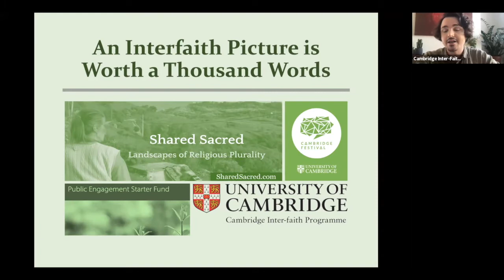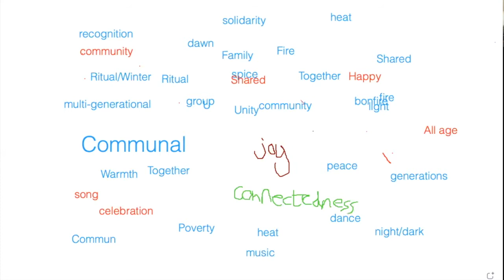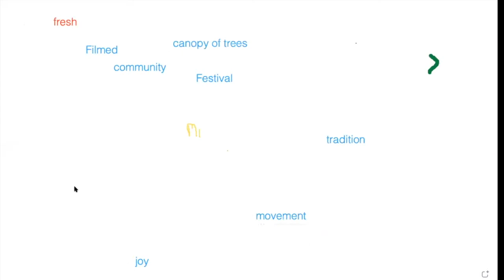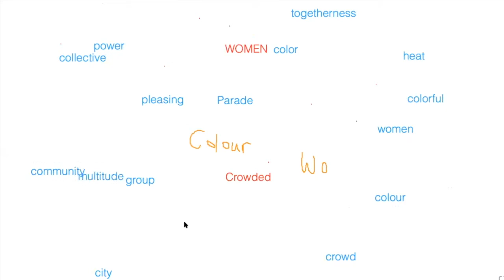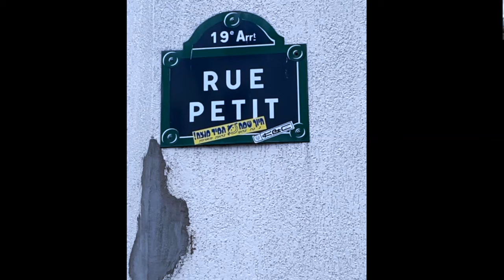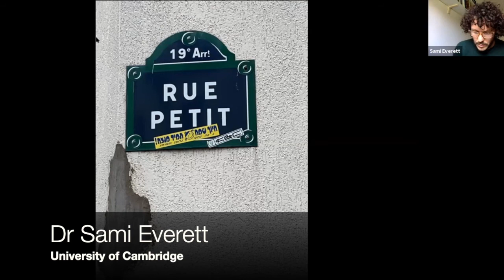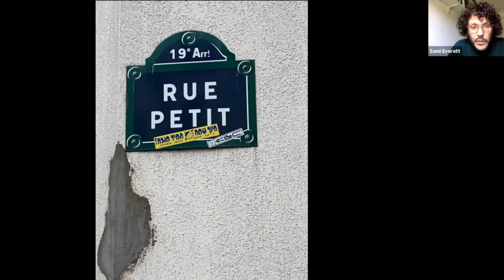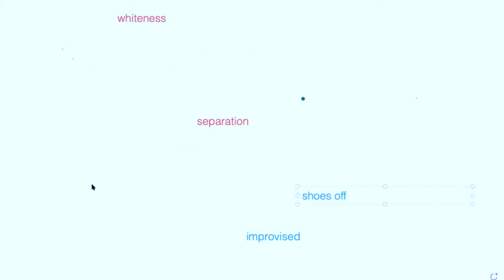Panel: An Interfaith Picture is Worth a Thousand Words (Cambridge Festival 2021)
This experimental panel invites the audience to engage with visual research of interfaith relations and shared religious environments by producing collaborative ‘chain poems’ to be used as prompts in the Q&A with the researchers. 'An Interfaith Picture is Worth a Thousand Words' is organised as part of Cambridge Festival 2021.

Panellists
Dr Marlene Schäfers, University of Cambridge
Dr Reza Masoudi, SOAS University of London
Dr Safet HadžiMuhamedović, University of Cambridge
Dr Sami Everett, University of Cambridge
Samuel Tettner, University of Manchester
Professor Tom Selwyn, SOAS University of London

Rituals, language, architecture and everyday landscapes across the world continue to be shaped by dynamic relationships between people of different beliefs. In various forms, interfaith connections are everywhere! Yet, they are also frequently contested and disrupted by political actors. This experimental panel engages some emerging academic questions on interfaith environments through visual research. Each of the six contributors showcases a single photograph from their own research archives and provides a 1,000-words-long explanation of how the image speaks to some aspect of interfaith relations. Before we proceed to their explanation, however, we test the adage that ‘a picture is worth a thousand words’. All of the participants in the audience are invited to analyse each image for a minute and write some words of association on the virtual whiteboard. These words form six different ‘chain poems’ on inter-faith relations.

The panel is organised by Dr Safet HadžiMuhamedović, Research Associate in Inter-Faith Relations at the University of Cambridge, as part of the project 'Shared Sacred Landscapes: Interfaith Dialogues in Cambridge', supported by the Public Engagement Starter Fund, University of Cambridge.